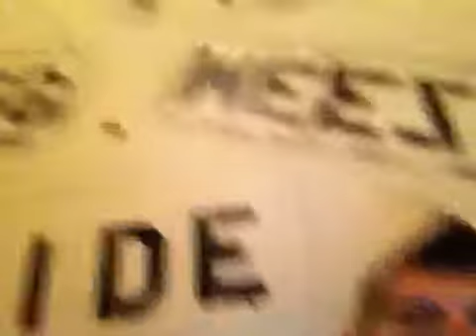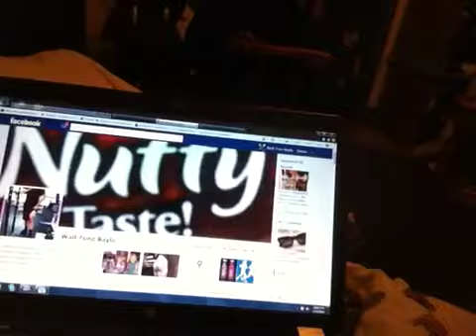Vlog, upcoming leg workout, 2012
Update rant of tomorrow's leg workout and where I'm going to b if the world ends lol